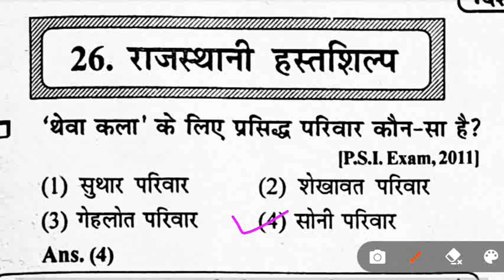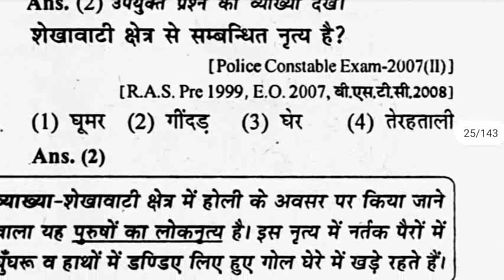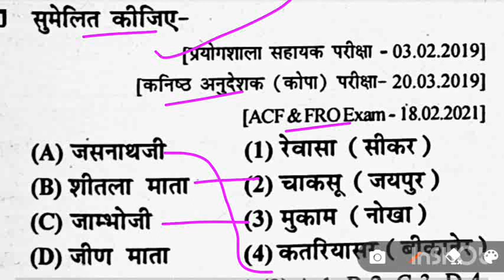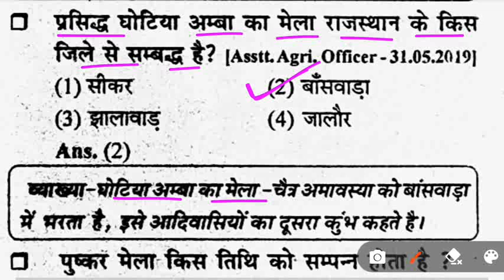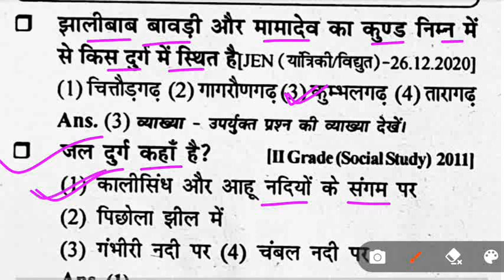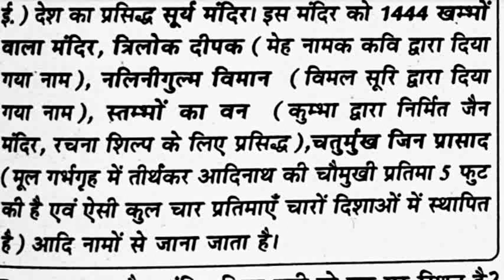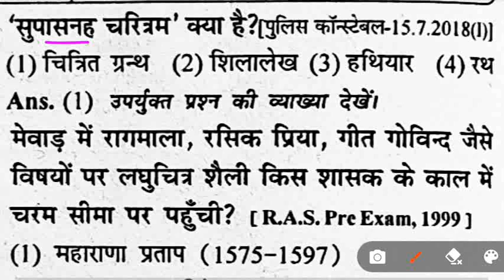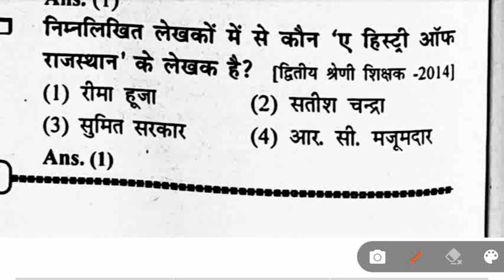history of Rajasthan//Rajasthan ke Kala Sanskriti aur sahitya//राजस्थान की कला, संस्कृति और साहित्य